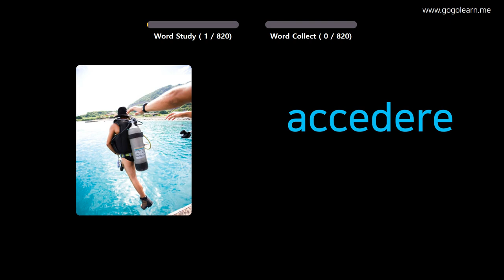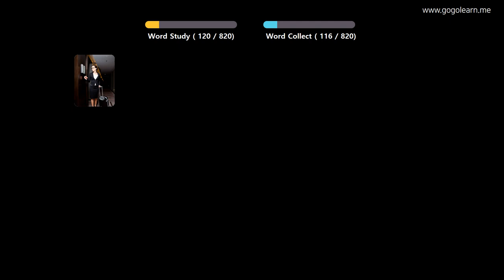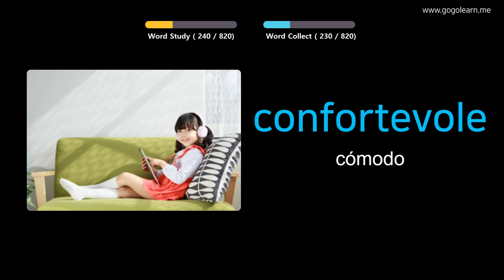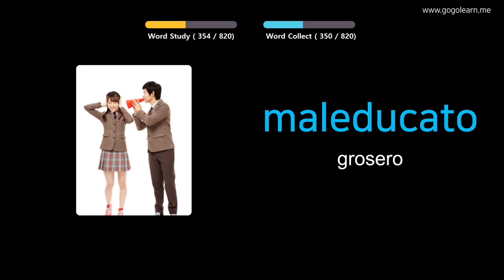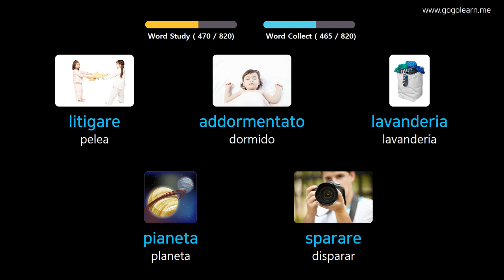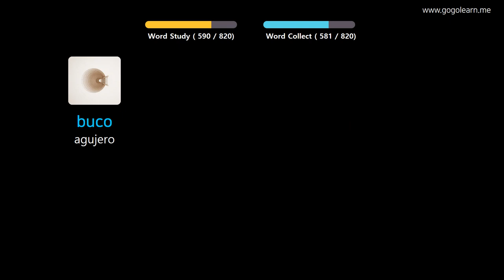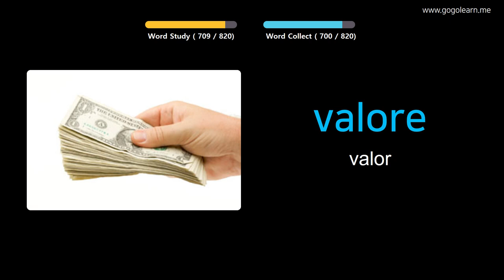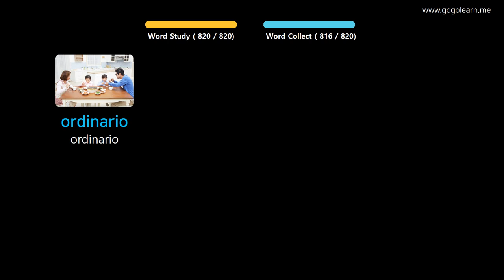Aprender Italiano A Través De Imágenes |Vocabulario Italiano Escuchando Mientras Duerme | Golearn